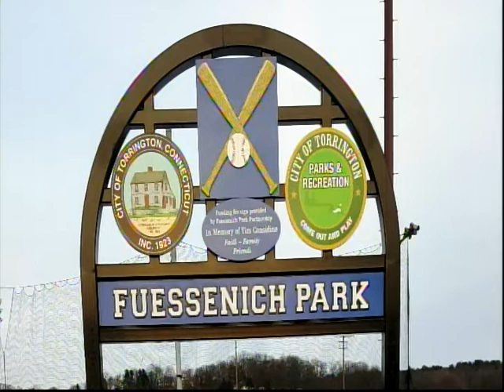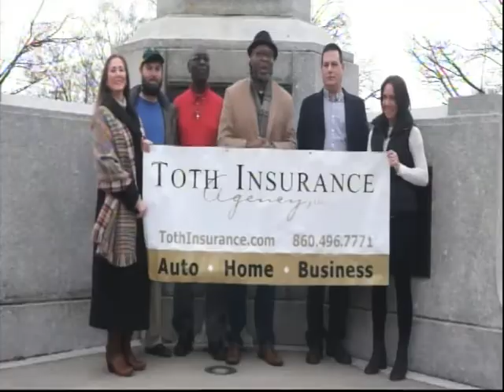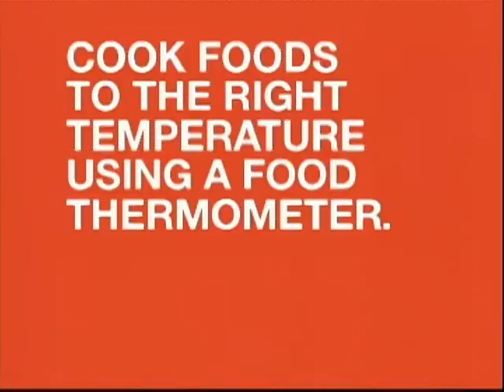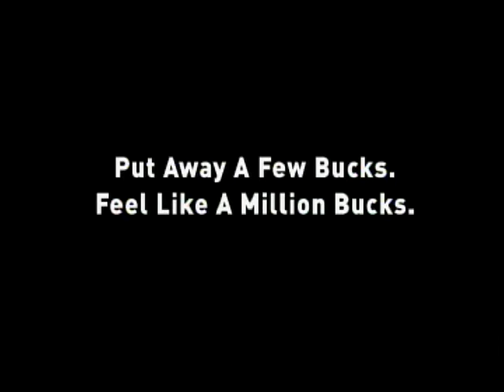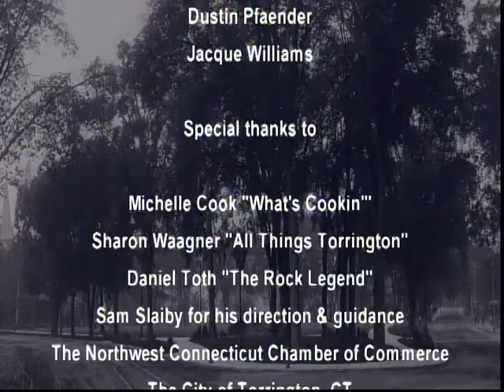Episode For 2019 October 1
With special guests: Candidates for Torrington City Council: Paul Cavagnero and Stephen Ivain